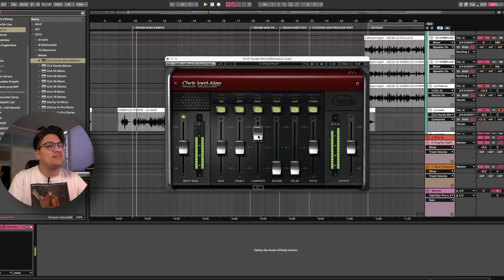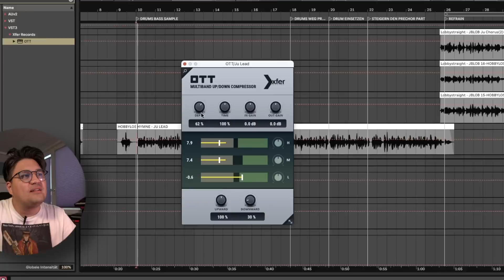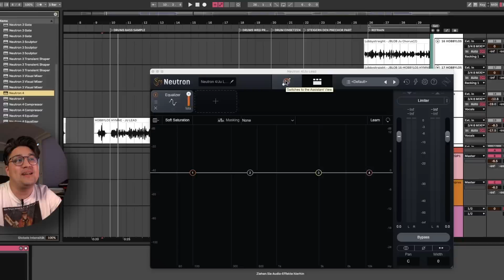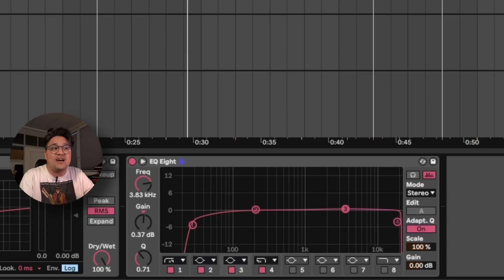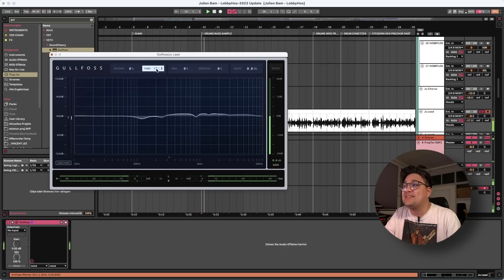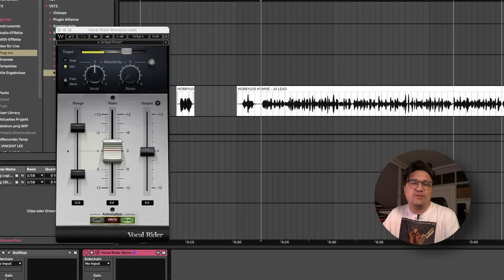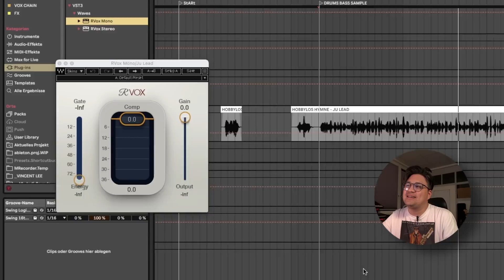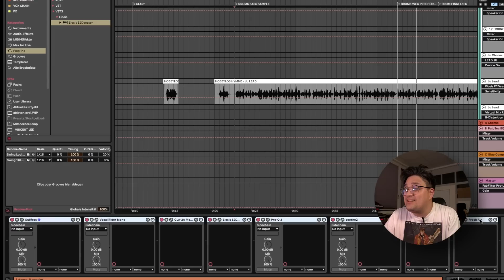So wird Julien Bams Stimme abgemischt (Vocal Chain Tutorial) | Vincent Lee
Hi Leute, eurem Wunsch nach einem Vocal Chain Tutorial bin ich nachgegangen! In diesem Video präsentiere ich euch drei verschiedene Methoden, wie man Vocals perfekt bearbeiten kann.

► MEIN EQUIPMENT:
Mikrofon II
Kopfhörer II